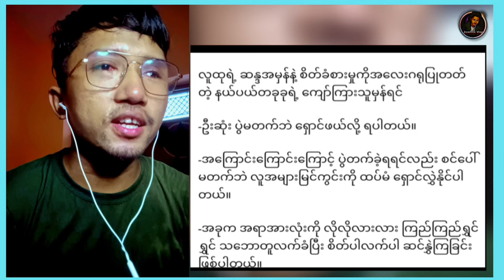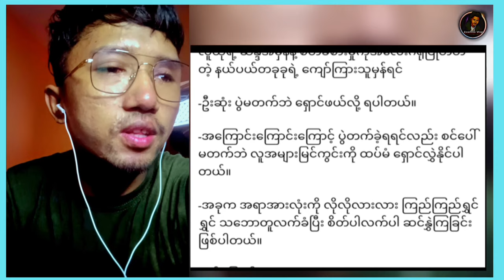Esther Dawt Chin Sung Reaction video